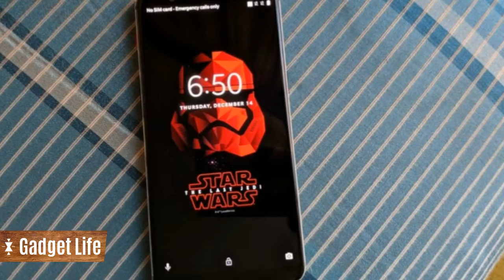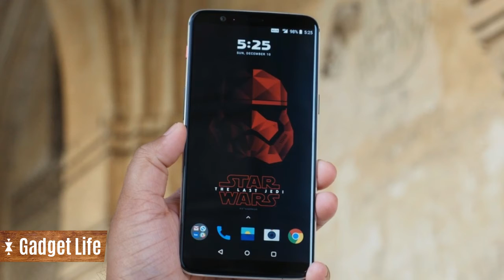This is the OnePlus 5T Limited Edition - Gadget Life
This is the OnePlus 5T Limited Edition

With the release of much-anticipated Star Wars: The Last Jedi upon us, OnePlus has announced the launch of a Star Wars-branded limited edition of the OnePlus 5T.

The latest episode of the epic space opera film series is the second film in the Star Wars sequel trilogy and releases on December 15. Interestingly, last year, SoftBank unveiled two Sharp phones in Japan with Star Wars theme (one for the light side, and other for the dark side) around the release of Rogue One: A Star Wars Story.

Interestingly, for this launch, OnePlus changed its tagline from ‘Never Settle’ to ‘Strong Enough To Rule The Galaxy’ which aligns just fine with the inter-galactic theme of the movie, and is also an obvious dig at the Samsung Galaxy series.